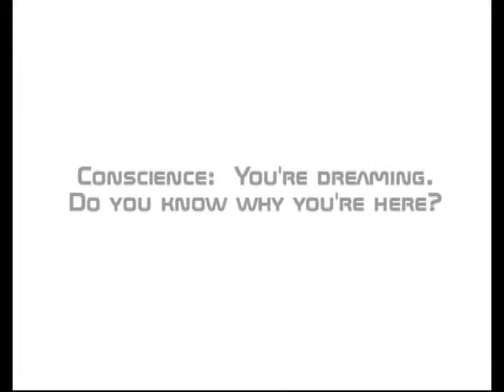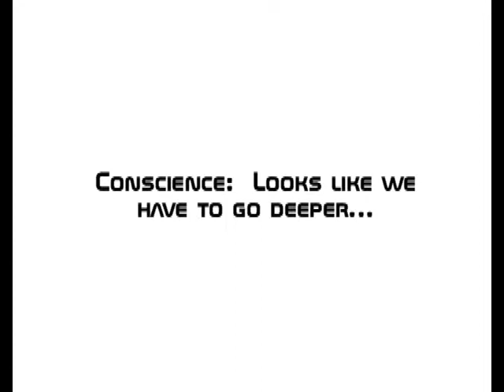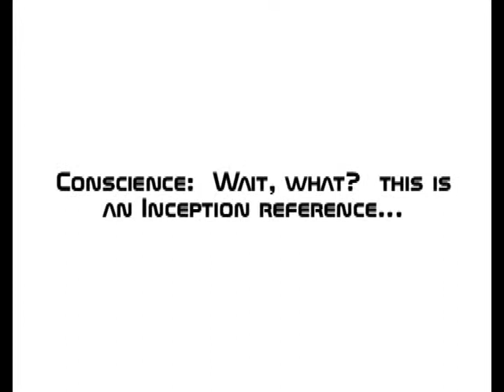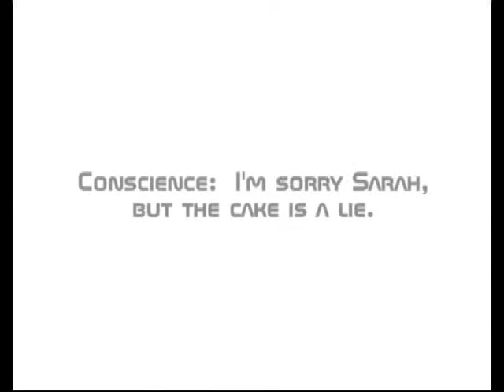Eagle River High School Class 2014 RYV 2011